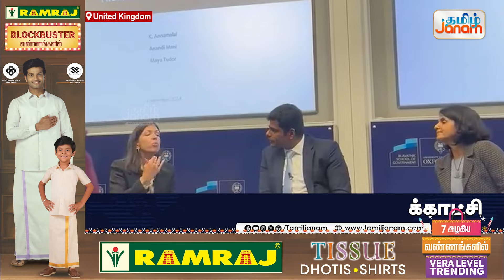இந்தியாவை பற்றி தவறான மதிப்பீடு | இங்கிலாந்து பேராசிரியரை ஆச்சர்யப்படுத்திய அண்ணாமலை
An Exclusive speech of Annamalai in London